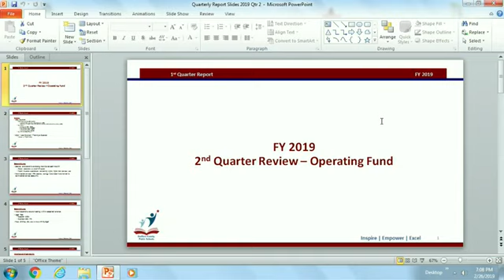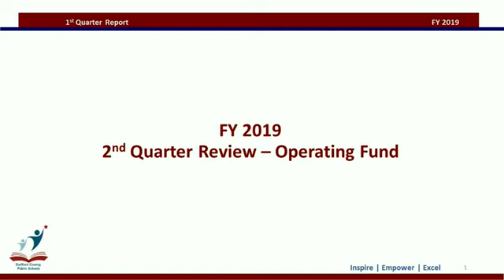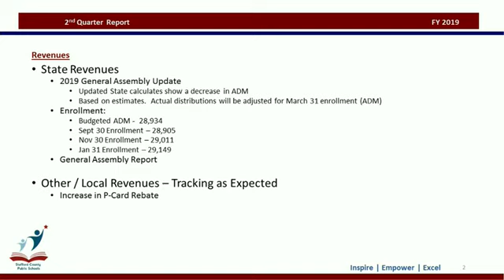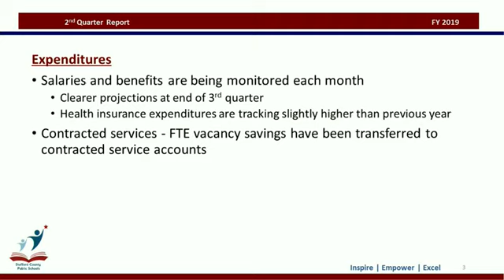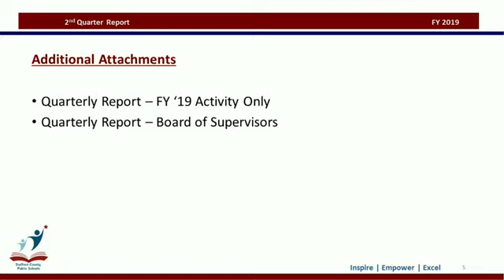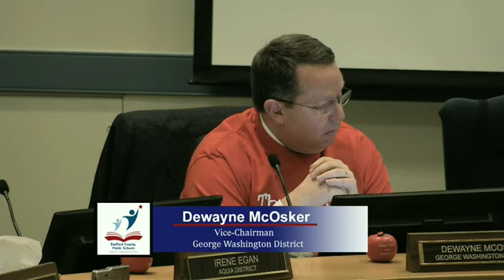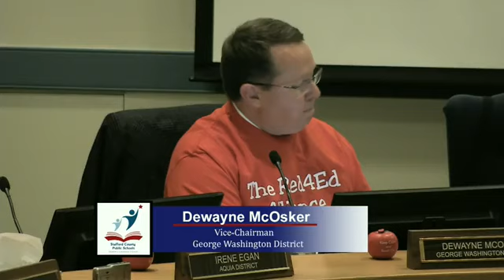Stafford School Board 2 26 19